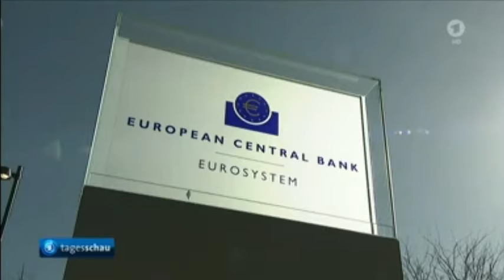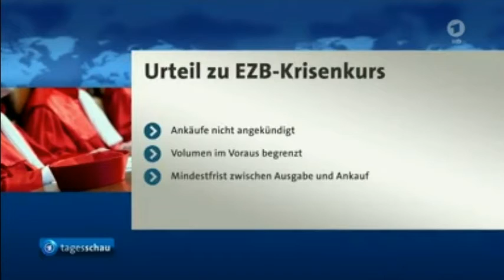EZB Krisenkurs vom Verfassungsgericht bestätigt - 21.06.2016